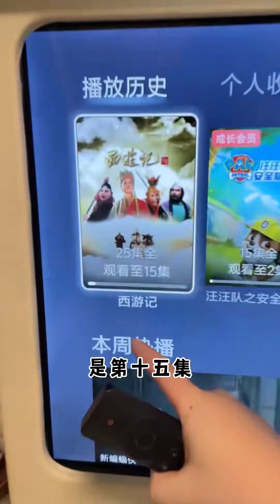打工人的日常，这就是销售看见客户和非客户时的真实反应【大聪明请上车】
大家好，我是一名独立自强的创业者
这是【大聪明请上车】唯一的YouTube频道